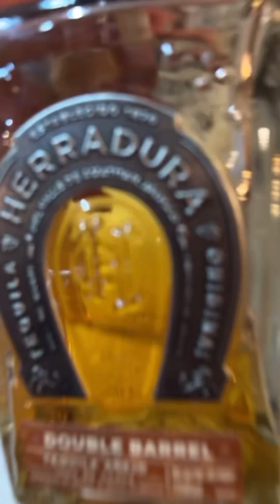I have never jumped on a trend so quickly!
A quick summary, if you take a coffee frother and use it inside booze or wine, it airares it? ￼